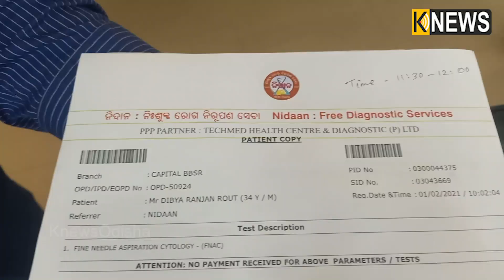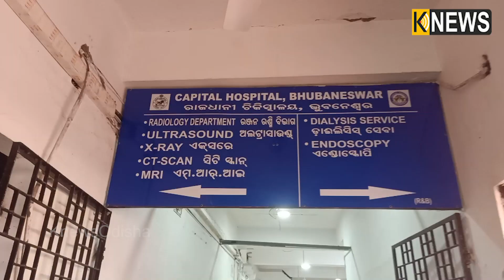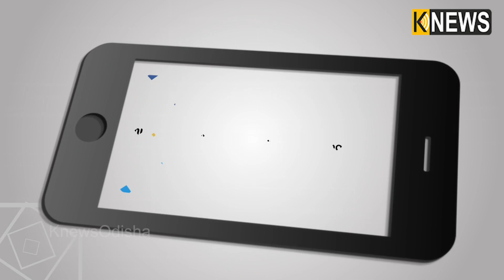ରୋଗୀଙ୍କୁ ଭ୍ରମିତ କରୁଛି ଘରୋଇ ନିଦାନ, ସରକାରୀ ଛାଡି ଯାଉଛନ୍ତି ଘରୋଇ କେନ୍ଦ୍ରକୁ ||Knews Odisha